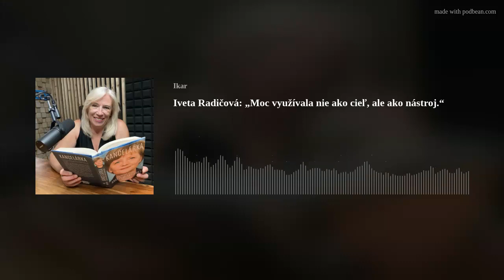Iveta Radičová: „Moc využívala nie ako cieľ, ale ako nástroj.“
Hosť podcastu: IVETA RADIČOVÁ, sociologička a bývalá premiérka

- Zhovárame sa o životopise Angely Merkelovej Kancelárka.
- Hovoríme o podobách politiky a o tom, ako Merkelovú výrazne ovplyvnil pád Berlínskeho múra.
- Nakoľko mala kancelárka prečítaných svojich partnerov a oponentov? V čom jej pomohlo jej vedátorské pozadie a ako ju ovplyvnil jej vzor Marie Curie Sklodowska?
- Ako vnímala Merkelová Slovensko a vtedajšiu premiérku I.Radičovú?
- Merkelová mala obrovský zmysel pre humor a v tom si s našou expremiérkou skvele sadli.
- Ako riešila Merkelová ekonomickú, či utečeneckú krízu? A ktoré jej dve rozhodnutia boli až príliš emotívne podľa I.Radičovej?
- Ako sa Merkelovej rokovalo s Putinom, či Trumpom? Aké bolo spojenectvo s Macronom?
- Bola by rozhodnejšia v súvislosti s inváziou Ruska na Ukrajinu ako jej nástupca Olaf Scholz?

Ďalšie knižné tipy:
- Darren Suggrue predstaví svoju novinku Predpoveď
- nadupaný triler MJ Arlidgea Kto druhému jamu kope - úryvok číta Boris Farkaš
- Vladimir Kličko exkluzívne o svojej motivačnej knihe Prijmi výzvu!
- dojímavý príbeh Jasindy Wilderovej Chata pri jazere
- historická romanca Hanebný vojvoda
- historický príbeh Dievčatá z ovocných sadov
- srdcervúci príbeh Ak niečo stratíš
- detektívka so slečnou Marplovou Puknuté zrkadlo
- sexi letná romanca Predstava o tebe - úryvok číta Lucia Vráblicová

V skratke - 14 noviniek, ktoré vyjdú v najbližších týždňoch až do konca augusta.